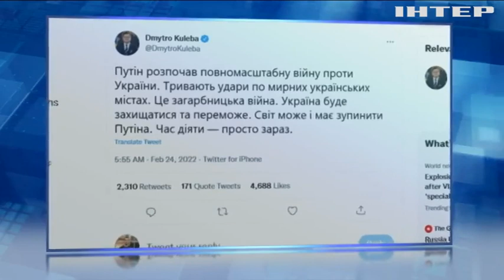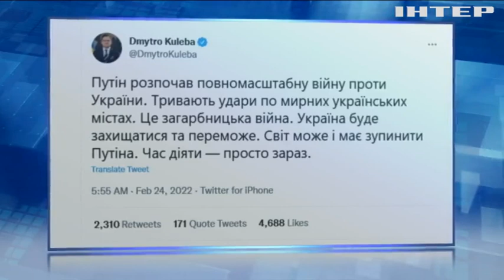Новости 11:00, выпуск за 24 февраля 2022 года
Дивіться у випуску:
Агресор намагається атакувати авіацією та військовою технікою без розпізнавальних знаків.
Ситуація в Україні: стан справ від МВС.
Олексій Резніков закликав усіх, хто готовий взяти до рук зброю, записуватися до лав тероборони.